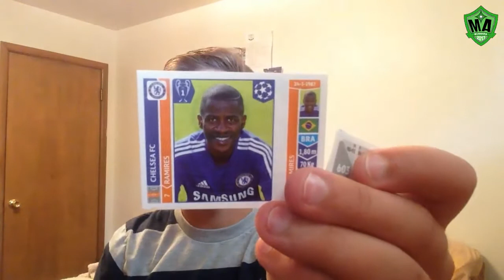PACK OF THE DAY #9 - POTD APRIL - MATCH ATTAX BUDDIES